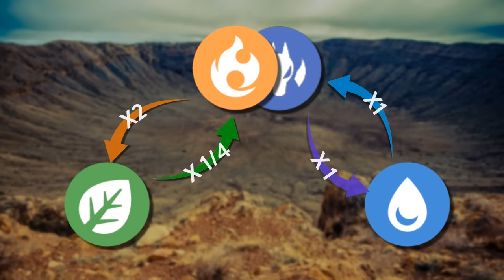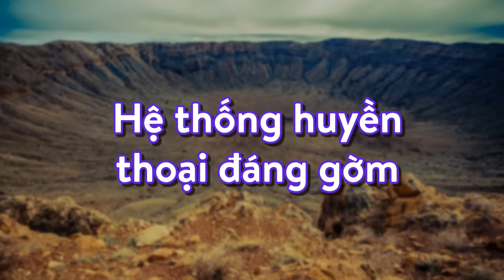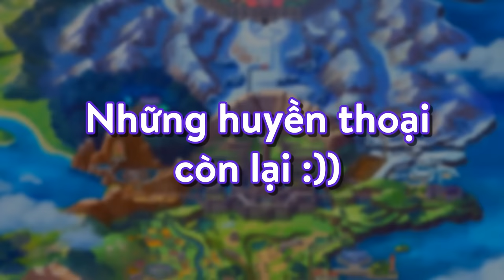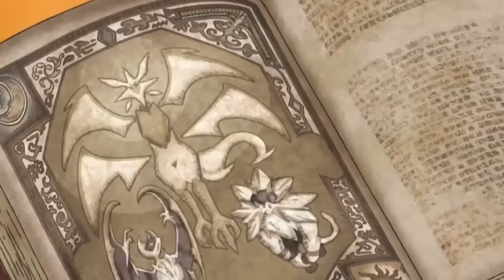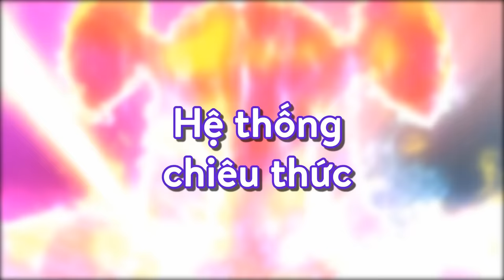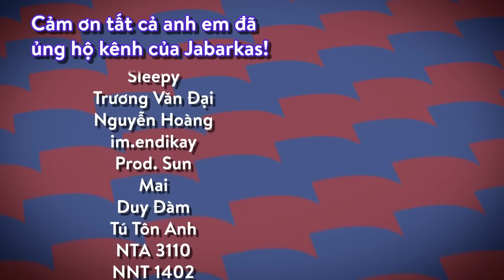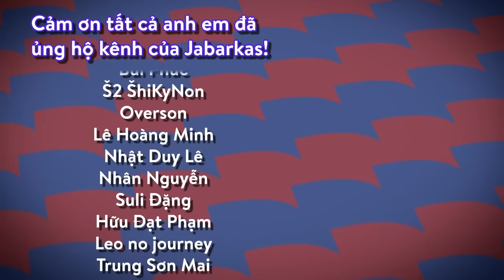Tổng quan về Pokemon hệ RỒNG - DRAGON [TYPE ANALYSIS]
Hệ cuối cùng trong series tổng quan hệ, cũng là hệ gây lú nhiều nhất với các pokemon của nó.